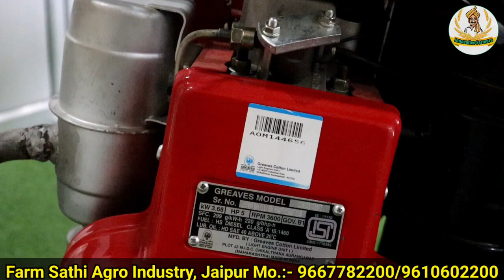भारत की नम्बर 1 फसल कटाई मशीन जो काटे सभी खड़ी फसलो को।। गेहूं,जो,ज्वार,मक्का,धान,सोयाबीन,चना,सरसों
इस मशीन कि सहायता से कम समय मे फसलो की कटाई की जा सकती ह ओर ये सभी फसलो की कटाई करने में सक्षम हैं, जैसे गेंहू, जो, ज्वार, मक्का, सोयाबीन, चना,धान, सरसों, बाजरा, हरा चारा आदि
फार्म साथी एग्रो इंडस्ट्री जयपुर राजस्थान